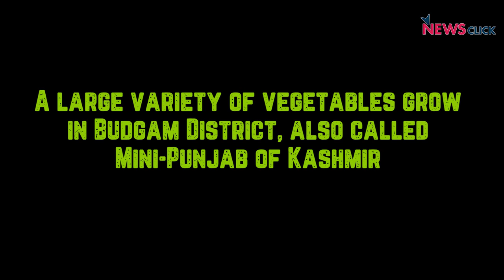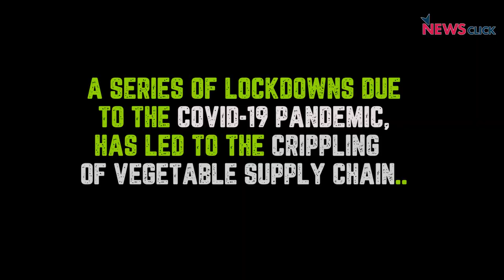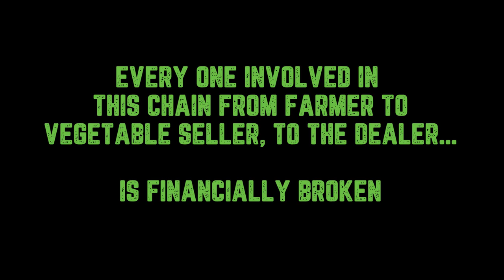Budgam Vegetable Growers Stare at Bankruptcy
During the COVID-19 lockdown, farmers in the Kashmir valley have been losing vast quantities of vegetables to decay in the absence of transportation. They are also seeing a sharp decrease in sales. This is yet another instance of the crisis in the valley that has faced back-to-back lockdowns. There have been demands for relief as nearly 70% of the people of the valley are directly or indirectly associated with agriculture and horticulture. Newclick takes a look at the issues faced by farmers.